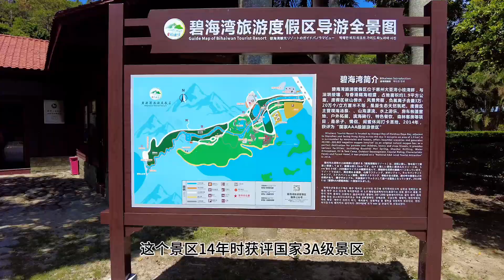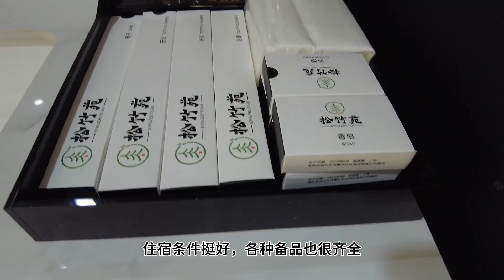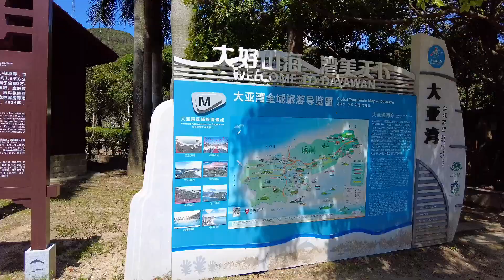大亚湾碧海湾旅游度假区游玩攻略，漂流，民宿，各处景观详细介绍